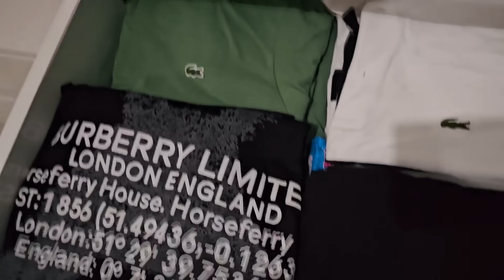TOYBOXLARI KOCAMAN EVE SAKLADIM ELİF BULACAK MI ?! بابا جاب لي بالون - جنى مقداد | طيور بيبي